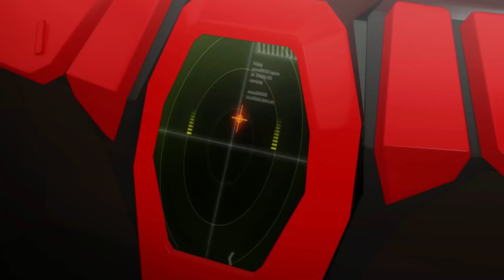One Stormy Day! Part A - Dino Mecard Episode 16 (2/2) Eng Sub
Blah blah nonsense science